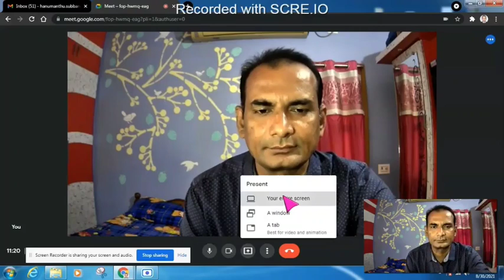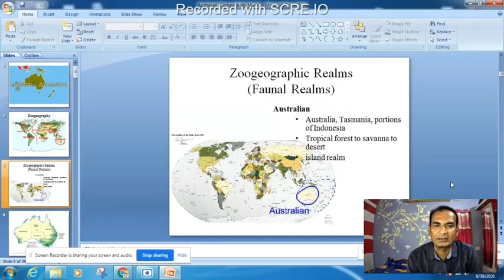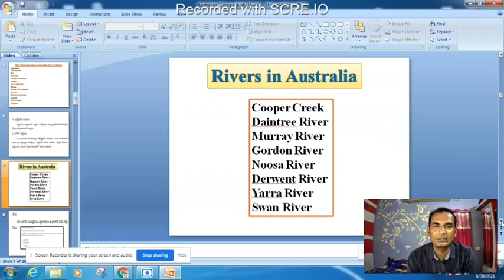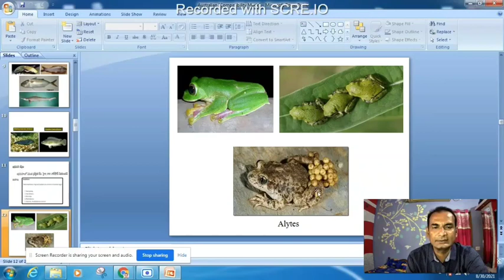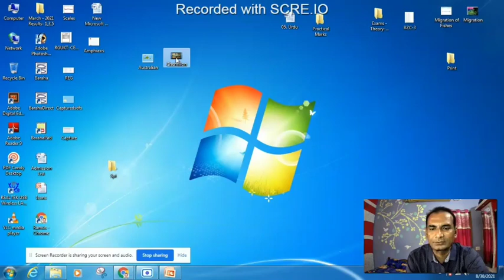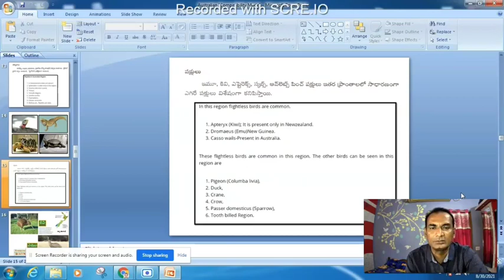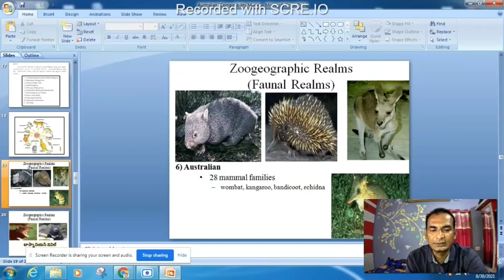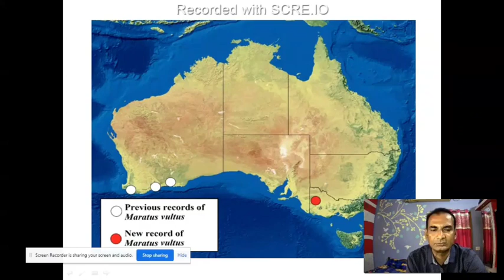ఆస్ట్రేలియన్ మండలము Australian Region